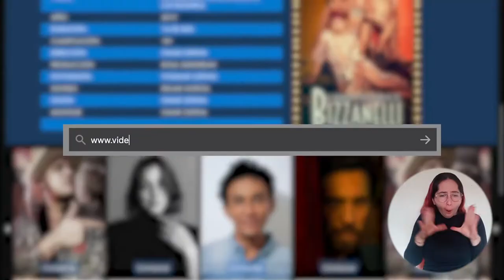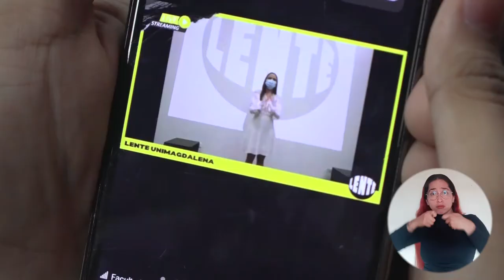Docente de UNIMAGDALENA participa en Festival de Cine de San Sebastián en España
Felipe Moreno Salazar, docente de la Universidad del Magdalena, participa en la edición 69 del Festival de Cine de San Sebastián en España, como crítico y realizador de televisión, a través de su proyecto de investigación doctoral titulado ‘El Espejo: archivo de entrevistas sobre cine’. Este trabajo se desarrolla en el marco del Programa de Formación Avanzada para la Docencia y la Investigación de la Vicerrectoría de Investigación de la Alma Mater. ¿En qué consiste? ¡En el video, todos los detalles!